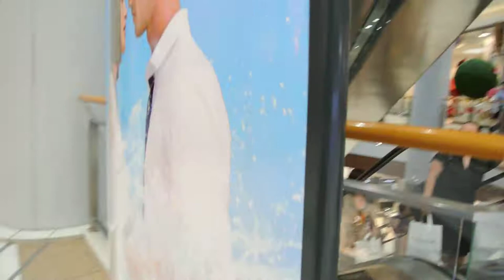关佩文保加利亚旅游 DSC 4747